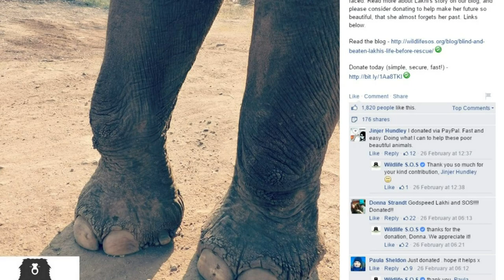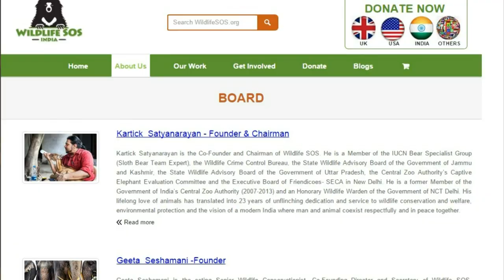Lakhi the 60-year-old elephant in India who had only known a life of pain freed by Wildlife SOS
An elephant who was blinded in both eyes and forced to beg by her owners has been rescued by a wildlife sanctuary. Officials were forced to intervene after they discovered Lakhi was being exploited as a performer and had spiked chains around her feet to stop her escaping. The 60-year-old elephant was regularly mishandled, beaten and whipped while she was paraded around Indian towns and temples in a bid to get money for her owners. But a court order allowing a team of vets from Wildlife SOS to rescue Lakhi has finally given her the freedom she deserves. The beautiful ellie will now start a 1,400km journey to the sanctuary's centre in Mathura, north India. She will be pampered with fresh fruit and treated to buckets of water to keep her hydrated. Wildlife SOS wrote on their Facebook page: 'It's a long journey to get there, but it's nothing compared to the hardships Lakhi has already faced. 'She is pretty smart. She picked up the smell of the bananas in the caretaker’s pocket and reached out with the help of her trunk to grab them as he closed his eyes for a little nap on the truck. 'Please consider donating to help make her future so beautiful that she almost forgets her past.' When Lakhi was discovered she had brutal injuries to her chest, forehead, ears and back, as well as damage to her feet and toenails from being forced to walk on tarmac. She also had a large lump on her head. Geeta Seshamani, co-founder of the sanctuary, said that authorities needed to be stricter about keeping elephants. She said: 'Seeing the plight of the captive elephants that we have rescued, perhaps there is a need for stricter guidelines and enforcement of guidelines or some form of checking on the welfare of elephants held in private ownership.' Satyajit Gujar, deputy conservator of forests in Pune, said: 'We are extremely delighted to see that Lakhi will have a better and healthier life after a lifetime of abuse.' Yaduraj Khadpekar, a senior vet at Wildlife SOS, said Lakhi would be prone to severe foot disorders for the rest of her life due to her mistreatment.
The Wildlife SOS team has also ordered ophthalmologic experts from the UK to explore the possibility of restoring vision in at least one of Lakhi's eyes. There are estimated to be around 20,000 Indian elephants left in the world.